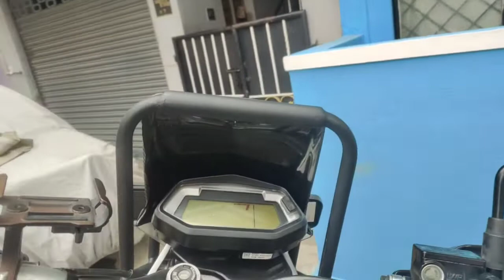Modified XPULSE 200 FI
Hi everyone

In this video i am showing XPULSE 200 models with some crazy accessories fitted.

we have upgraded new crash guard, headlight protector with gps mount and top rack.

i am sharing the link of store where i had fixed this accesories.

6kiom - The Riding Gears Store
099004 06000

Meet Mr.rakesh over there.

stay blessed.